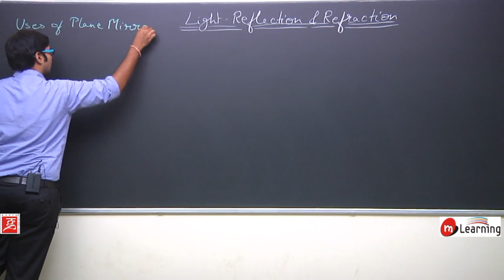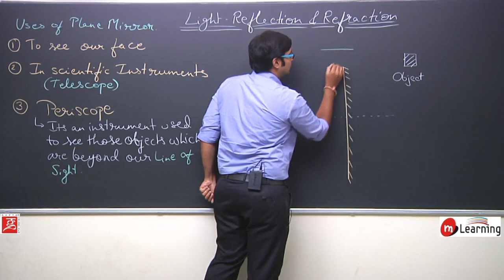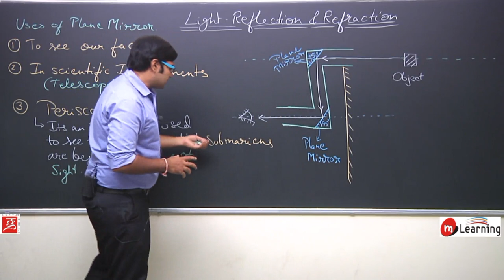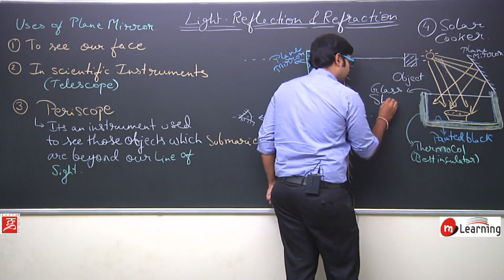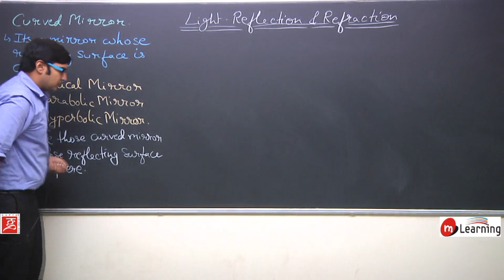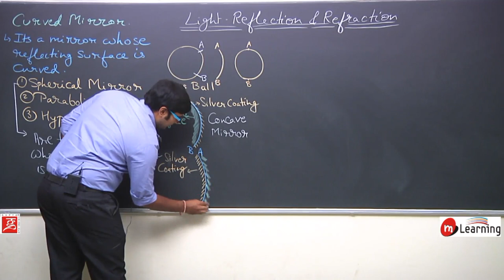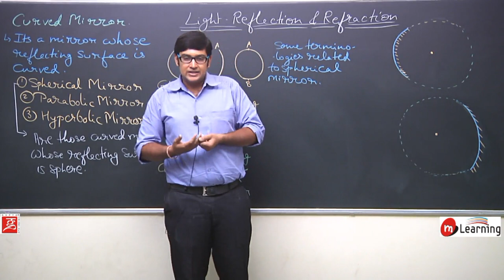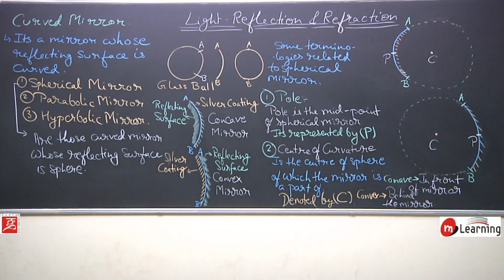Reflection of Light for Class 10th Physics - Lecture 09